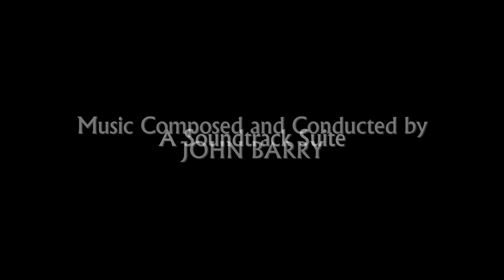The Black Hole | Soundtrack Suite (John Barry)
Original Motion Picture Soundtrack (1979). Composed and Conducted by John Barry.

Music Awards:
- None

00:00 Overture
02:10 Main Title
03:44 Zero Gravity
05:06 Cygnus Floating
06:47 Pretty Busy
07:30 Laser
08:13 Kate's O.K.
09:05 Poor Creatures
10:42 Hot And Heavy
11:55 Bob And V.I.N.C.E.N.T
12:44 Into The Hole

Source:
Walt Disney Records / Intrada D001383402